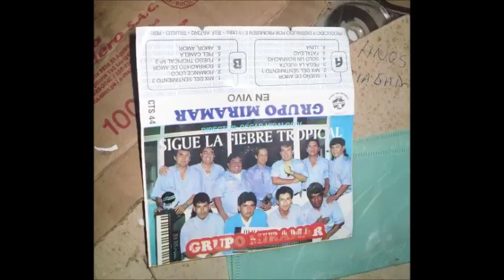Grupo Miramar - Mix del amor (La playa, El primer beso, Trenzas de oro, Noche azul)